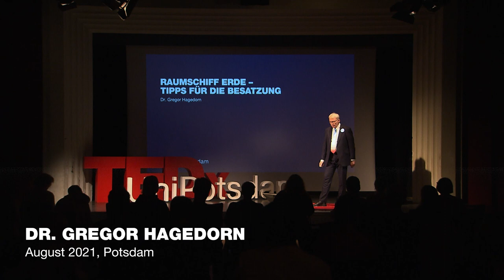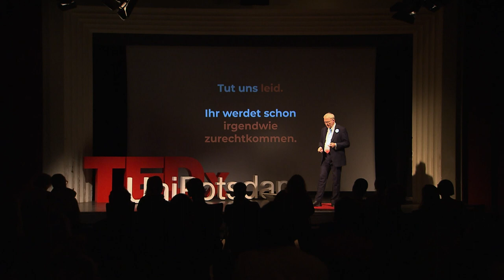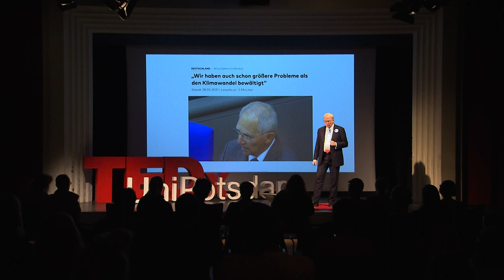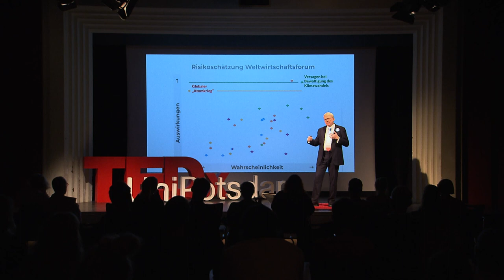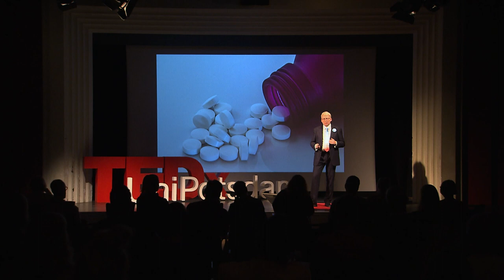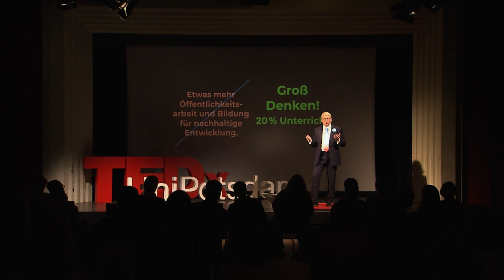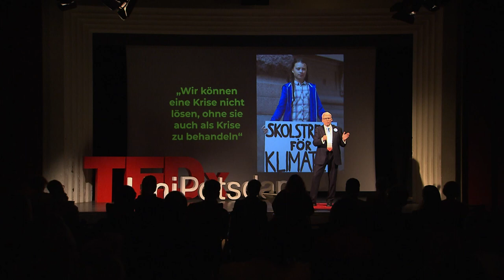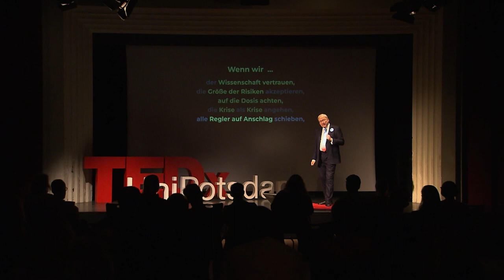Raumschiff Erde – Tipps für die Besatzung | Gregor Hagedorn | TEDxUniPotsdam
Wenn es um die Frage geht, wie viel Arbeit wir in die Reparaturen am Lebenserhaltungssystem unserer Planeten stecken sollten, gibt es in Deutschland stark getrennte Blasen. Vielleicht haben viele Wissenschaftler:innen hier Insiderwissen. Aber bei Entscheidungen sind sie die Outsider. Da kennen sich viele Zuhörende besser aus.
Dr. Gregor Hagedorn erläutert hier seine Perspektiven und lädt ein, darüber nachzudenken, warum man vielleicht anderer Auffassung ist. Und er gibt ein paar Tipps, welche Änderungen im eigenen Denken zum Erfolg bei der gemeinsamen Sache führen können.
Dr. Gregor Hagedorn studierte Biologie in Tübingen und an der Duke University (NC, USA). Von 1992 bis 2013 arbeitete er am Julius Kühn-Institut, Bundesforschungsinstitut für Kulturpflanzen. 2007 wurde er an der Universität Bayreuth in Biologie und Informatik promoviert. Seit 2013 arbeitet er im Museum für Naturkunde in Berlin. Sein Forschungsgebiet hat sich von Dateninfrastrukturen zum Schutz der Biodiversität zur Frage verlagert, wie Lösungen der Nachhaltigkeitskrise (einschließlich der Klima-, Biodiversitäts- und Bodenkrise) aussehen können. Welche Rolle spielen dabei Wissenschaftskommunikation, öffentliche Debatte und die Schnittstellen der Wissenschaft in die Behörden, zu den Politiker:innen und zu den Wähler:innen? Im Februar 2019 initiierte er die „Scientists for Future“ Bewegung, eine Graswurzelbewegung von Wissenschaftler:innen mit dem Ziel die öffentliche Diskussion wissenschaftlicher Erkenntnisse insbesondere zur Klima-, Biodiversitäts- und Nachhaltigkeitskrise zu fördern. This talk was given at a TEDx event using the TED conference format but independently organized by a local community.